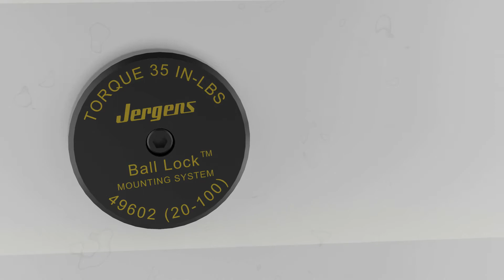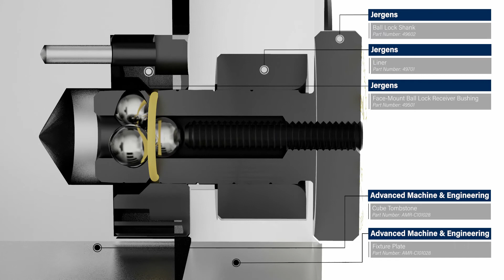AMROK Tombstone with Jergens Ball Lock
The Jergens ball locking system allows for quick and accurate fixture locating. Combined with AMROK tombstones, fixture changing and setup times can be drastically reduced within your machining systems, increasing your efficiency.